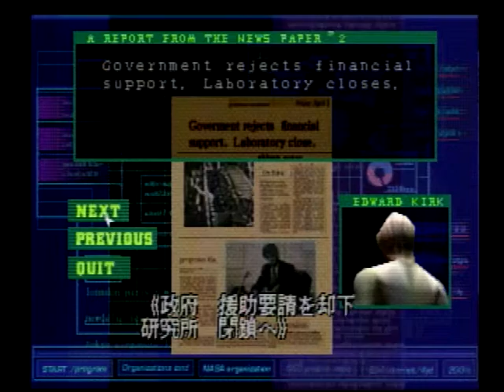【PS1】【Play】ディノクライシス Dino Crisis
ゲームアーカイブスで配信されているプレイステーションソフト「ディノクライシス」序盤プレイ（プロローグ）